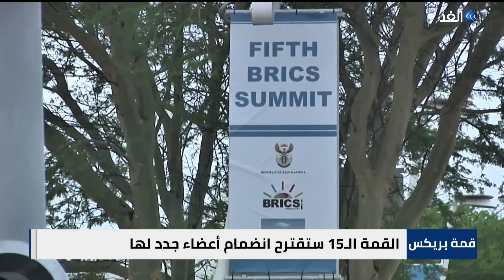فشل محادثات الإيكواس في النيجر.. ومعارك الطائرات المسيرة تشتعل بين موسكو وكييف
تسود في النيجر حالة من الترقب لتحركات المجموعة الاقتصادية لدول غرب إفريقيا(إيكواس) المقبلة بعد انتهاء محادثات وفدها مع قادة النيجر دون التوصل لأي نتيجة. ويأتي هذا في وقت حذر رئيس المجلس العسكري الحاكم في النيجر من أن أي هجوم يستهدف بلاده لن يكون سهلا على المشاركين فيه.
كماتظاهر الآلاف في وسط نيامي دعماً للمجلس العسكري الذي أعلن مؤخرا عن فترة انتقالية لن تتجاوز مدّتها ثلاث سنوات..